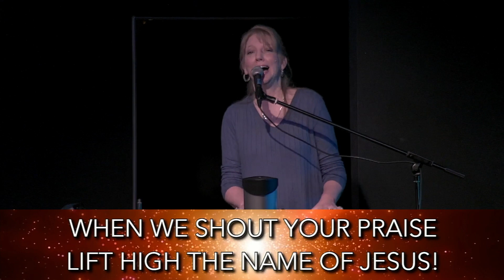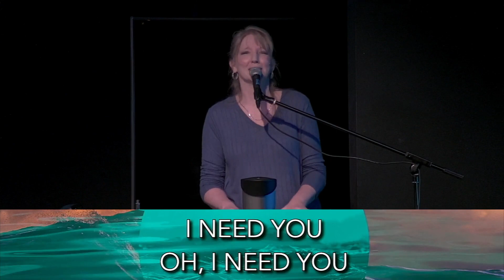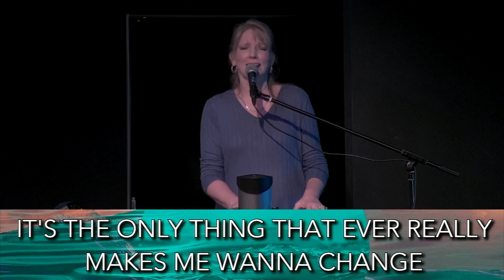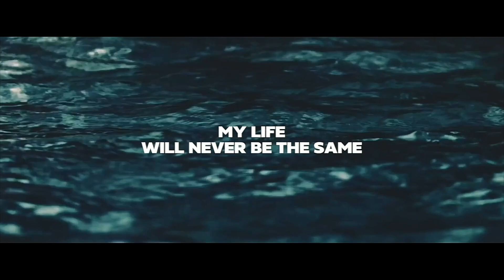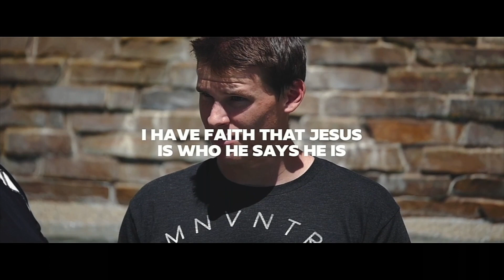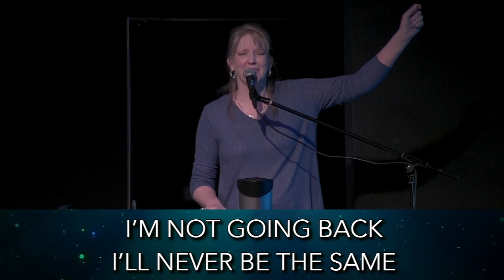LC3 | Baptism Sunday | 9-25-2022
LC3 Senior Pastor, Steve Fairchild details the importance of baptism as in Romans 6:3-4.  To be baptized is full immersion not a sprinkle of water.